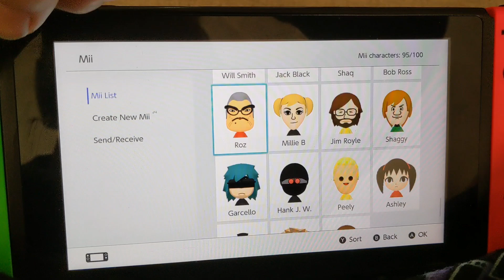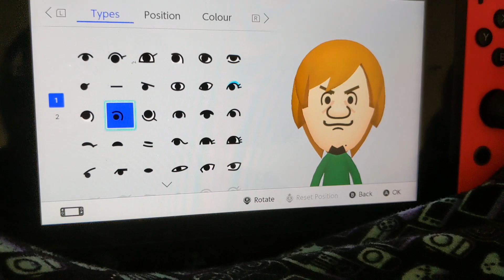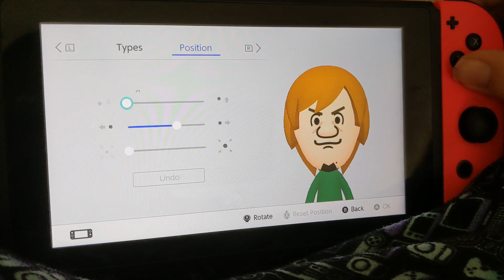How To Make Shaggy From Scooby Doo/Friday Night Funkin As A Mii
Song: GOD EATER

Composer: srPerez